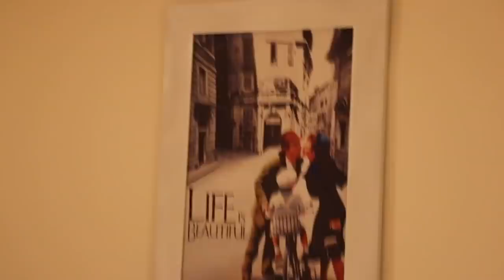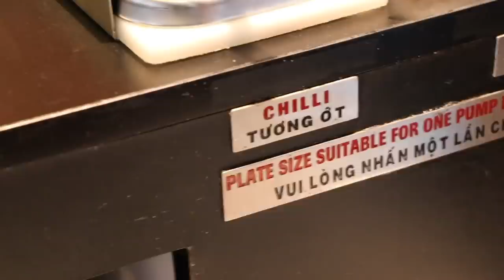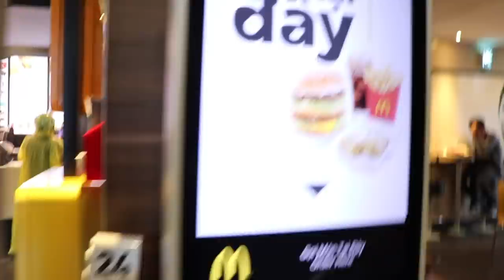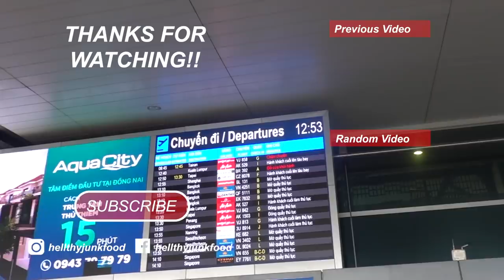McDonalds ENTIRE MENU in Vietnam 🇻🇳 // Feat. McSpicy Chicken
Favorite McDonald's by far.  Please send that spicy chicken to America!